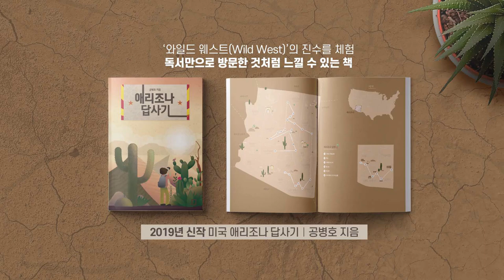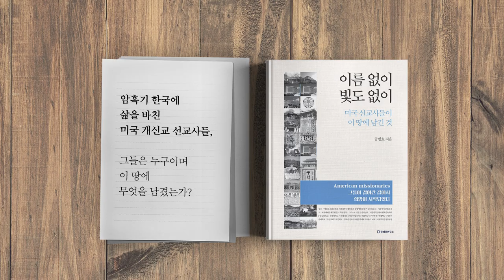미국의 보복 중국 환율조작국 지정 [공병호TV]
미국의 보복 중국 환율조작국 지정

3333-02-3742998 카카오은행 (예금주 : 공병호) / (텔레뱅킹 : 090 & 은행코드 : 90)